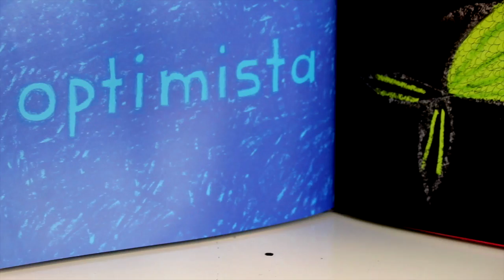WEST CHICAGO INTERNATIONAL BOOK FAIR